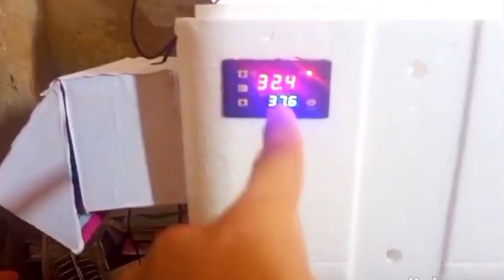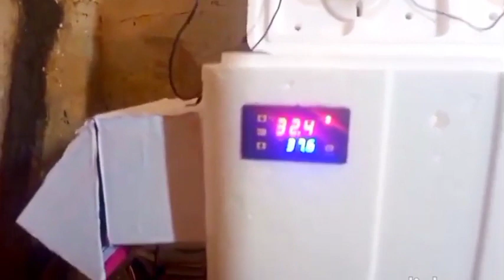incubadora casera de icopor con focos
Cómo se hace una incubadora casera  de tecnopor o corcho con bombillas, o lámparas.